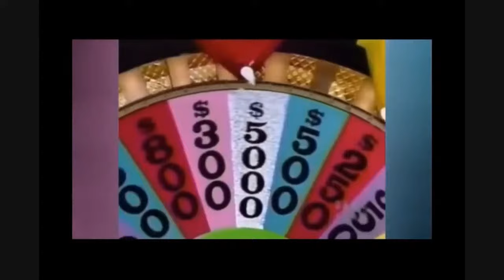Wendi Adelson: The Good Girl Gone Bad? Feat. Patty’s Playhouse & Sunny Tanner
The last one standing or the last two standing? Will Wendi Adelson ever be indicted for the murder of her ex-husband and the father of her children, Dan Markel. Will Wendi’s father Harvey Adelson ever be indicted? How did a good family go bad? Patty from Patty's Playhouse and Sunny Tanner join Roberta to answer all these questions and more!

Patty's Playhouse - UC9MbxOZvkUeei3B_KtvcECw